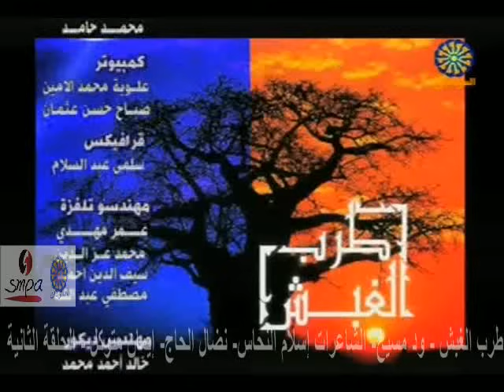طرب الغبش - ود مسيخ- الشاعرات إسلام النحاس وإيمان متوكل ونضال الحاج- الحلقة الثانية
طرب الغبش- تقديم الشاعر صلاح ود مسيخ- تلفزيون السودان
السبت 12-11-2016